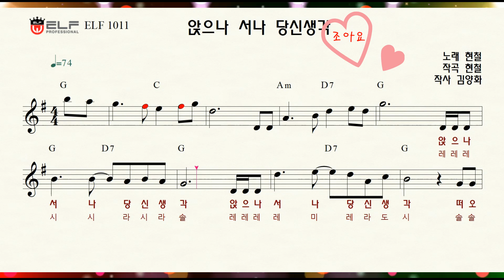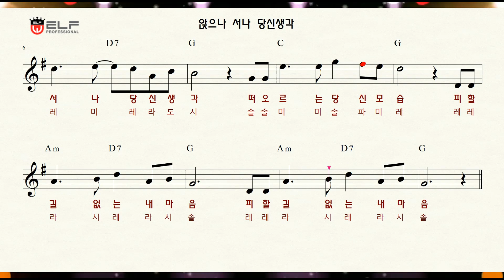앉으나 서나 당신 생각(현철) - K-pop 악보. 가사. 노래연습. 계이름(계명)악보. 노래연습 song, sheet music. MR.색소폰악보. Alto Saxophone